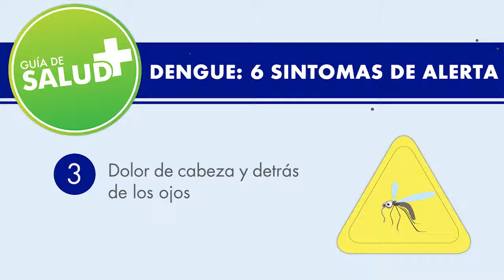DENGUE 6 SINTOMAS DE ALERTA Agost